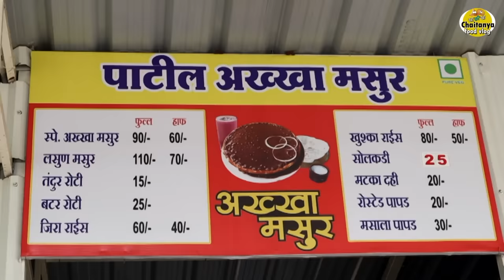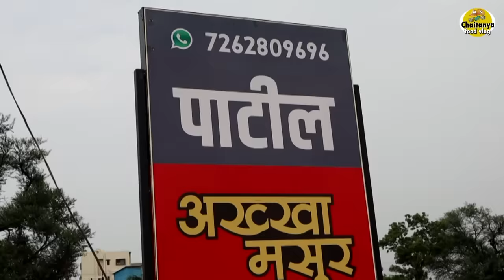वीस वर्ष सेवेत पाटील यांचा फेमस अख्खा मसूर Dhaba style akkha masur recipe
islampur cha akkha masura#अक्खा मसुर
पाटील अख्खा मसुर जयसिंगपूर रेल्वे स्टेशन जवळ ग्रीन व्हॅली समोर